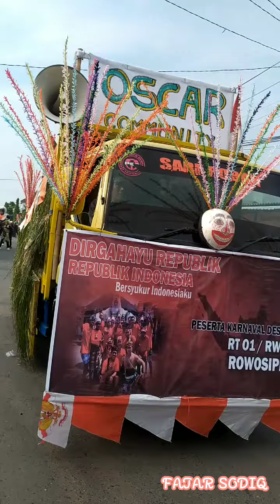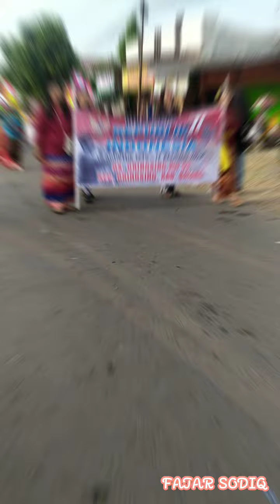KARNAVAL DESA GRINGSING DALAM RANGKA MEMPERINGATI HUT RI KE 77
KARNAVAL DESA GRINGSING DALAM RANGKA MEMPERINGATI HUT RI KE 77 @nurulaeniyah3569 @mtsnu01gringsingchannel96 @mtsnuranomchanel68
@smp al-munawir